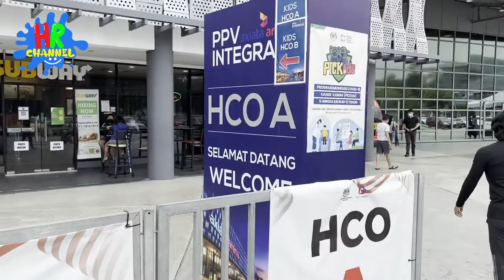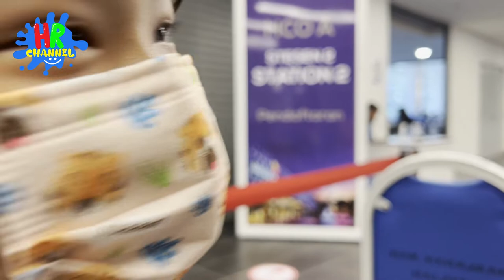Hanna ambik vaksin COVID19?: Vaksin COVID19 untuk kanak-kanak di Malaysia - PICKids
Should I consider getting my child vaccinated for COVID-19?

Yes. Experts, including those at Johns Hopkins, believe that there are many benefits:

The vaccine helps prevent kids from getting COVID-19: Although COVID-19 in children is sometimes milder than in adults, some kids infected with the coronavirus can get severe lung infections, become very sick and require hospitalization. This is especially important to remember in light of the delta variant, which is more contagious than other coronavirus variants. “The current vaccines are still effective in preventing severe illness from the delta variant of the virus,” Sick-Samuels notes. Children can also have complications such as multisystem inflammatory syndrome in children that may require intensive care or long-lasting symptoms that affect their health and well-being. The virus can cause death in children, although this is rarer than for adults.

The vaccine helps prevent or reduce the spread of COVID-19: Like adults, children also can transmit the coronavirus to others if they’re infected, even when they have no symptoms. Getting the COVID-19 vaccine can protect the child and others, reducing the chance that they transmit the virus to others, including family members and friends who may be more susceptible to severe consequences of the infection.

Getting vaccinated for COVID-19 can help stop other variants from emerging: Cases of COVID-19 are increasing among children, and the delta variant appears to be playing a role. Reducing viral transmission by getting vaccinated also reduces the virus’ chance to mutate into new variants that may be even more dangerous. However, the virus can transmit easily between unvaccinated children and adults, giving new variants a change to emerge.

Having your child vaccinated for COVID can help restore a more normal life: “Getting vaccinated will also help keep children in school and participating in the things they enjoy,” Sick-Samuels says. “Children exposed to the coronavirus who are vaccinated are less likely to get infected, and so are more likely to be able to continue participating with less disruptions to school attendance and other activities.”

COVID-19 vaccines help protect the community: Another reason to strongly consider a COVID-19 vaccine for your child is to protect the health of those living and working in your area. Each child or adult infected with the coronavirus can transmit the virus to others in the community.

If this happens some of the people so infected will become quite sick themselves or further spread the virus to others who will become very sick, and maybe even die — all because of a preventable infection.

This transmission also provides a chance for the virus to mutate further and create a new variant that might prove more infectious or resistant to the available vaccines and therapies. Fewer overall infections among the population means less chance of severe infection and death in the community and of dangerous coronavirus variants emerging.